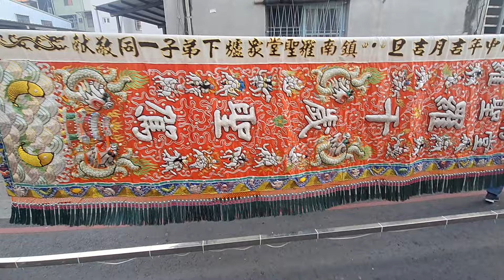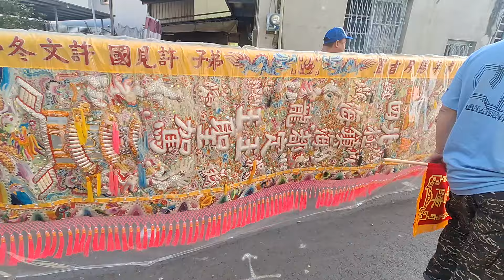【海豐龍王慶42，大舘來相助 內埔鎮南羅聖堂 屏東F4 威靈宮鎮殿吳三王 塞爆庄內巷弄！】屏東🔥🔥海豐龍王殿🏮🏮建宮42週年平安遶境